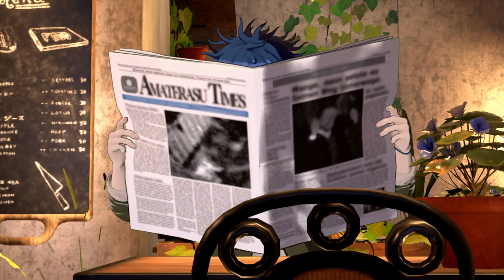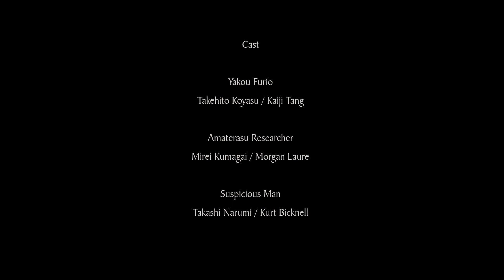Master Detective Archives: RAIN CODE | Thank You, My Detective [Final DLC Story]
Final DLC Sub Storyline featuring Yakou Furio in Master Detective Archives.

Time Stamps:
0:00 Beginning

Suhcra-Sensei at your service.

I post clips and gameplay of popular JRPGs or other types if requested.

I don't have a fixed upload schedule. My video uploads can range from once a day to once a week or monthly. However, if a new game piques my interest, I usually upload daily content.

I'm always happy to meet new people. However, if you plan on using any of my gameplay content, please be sure to include my watermark and a link to my channel in the description. Thank you.

Please be advised that using any clips, art, or animation related to the Machination of Eden series and its characters requires prior consent from ArchusMachinations LLC.